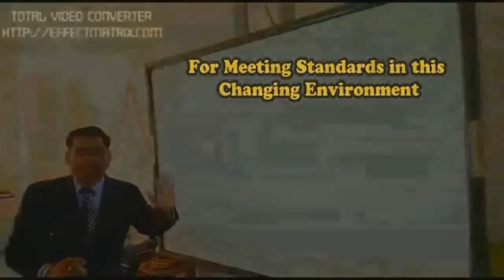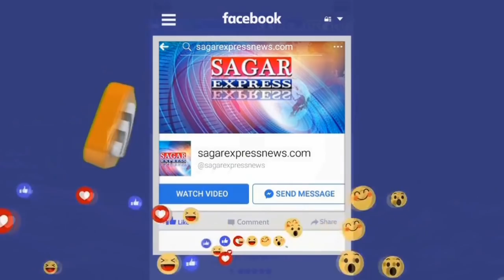नीमच जेल से फरार इन चार अपराधियों को पहचानो और 50 हजार कमाओ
जेल से भागे आरोपियों पर 50 50 हजार का इनाम जारी